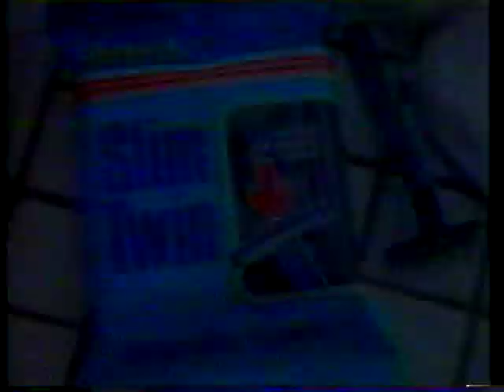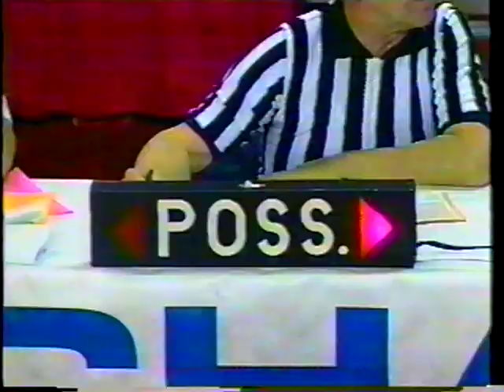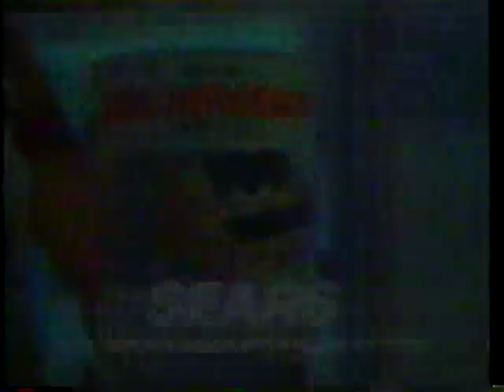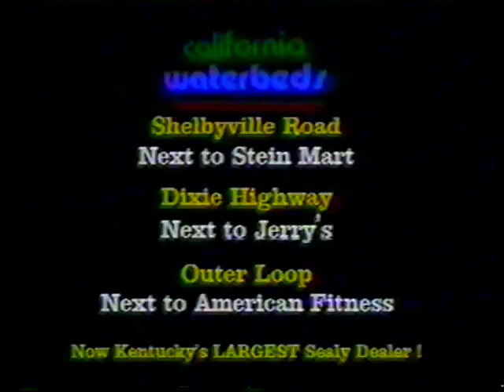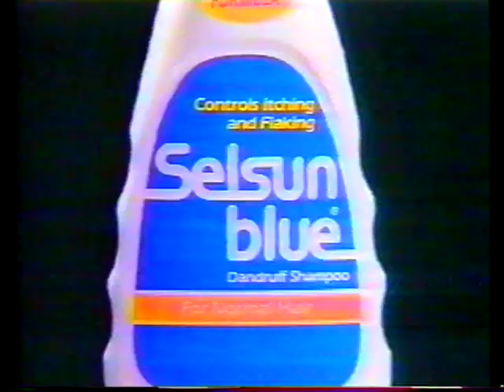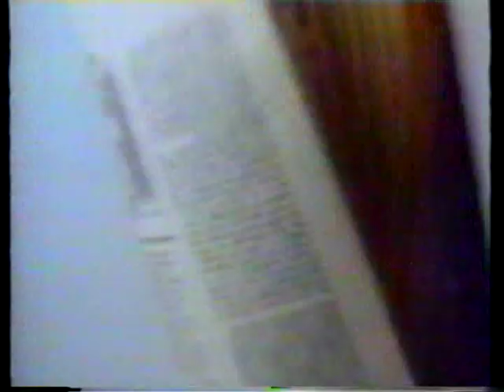03/17/1990 NCAA West Regional 2nd Round: #8 Ohio State Buckeyes vs. #1 UNLV Runnin' Rebels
Perry Carter, Jim Jackson and the eighth-seeded Ohio State Buckeyes face off against Larry Johnson, Anderson Hunt, Tark the Shark and the top-seeded Runnin' Rebels of Nevada-Las Vegas, in the second round of the NCAA West Regional.

Game played on Saturday, March 17, 1990, at the Jon M.  Huntsman Center in Salt Lake City, Utah.